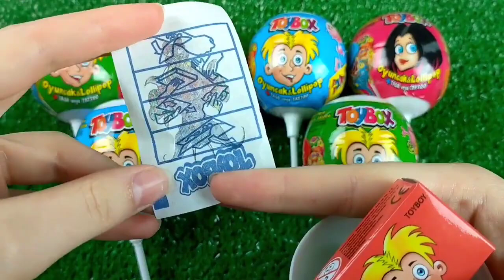Stop Motion Cooking ASMR Colorful Koi Fish Cow, ikan &Big Candy